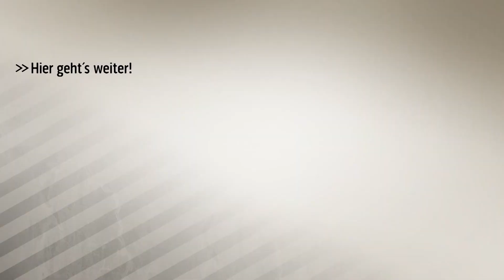Auch Arsenal hinter BVB-Star Aubameyang her | SPORT1 TRANSFERMARKT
Zuletzt verdichteten sich die Anzeichen für einen Wechsel des Gabuners Aubameyang nach Paris. Doch die Gunners wollen diesen offenbar in letzter Sekunde verhindern. Außerdem: Real bekommt seinen Wunsch-Torwart nicht. Der Transfermarkt in 60 Sekunden.